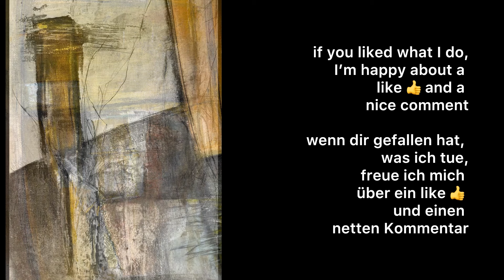Art Demo No. 19, different techniques, demonstrates on an abstract cityscape with serval layers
(Deutsche Übersetzung folgt weiter unten)

In this video I show you the structure of an abstract urban scene. As always, I don't want to advertise products because I use many different brands. I usually mix my various shades together myself. Sometimes even directly on the painting while painting. Just be a little brave and try it. I have set this video here as uncut as possible so that you can follow all the work steps well. I used the following tools for this painting: spatulas, pallet knives and brushes in various sizes. In order to mix my colors a little more transparently if necessary, I use a pouring medium plus Floetrol. This has the advantage that the colors do not lose their luminosity. Like most of my paintings, I built the picture in many different layers and even if many wonderful details disappear again, the finished painting would not be the same if I omitted these intermediate steps.

If you have any questions or suggestions, please write me this request in the comments

I'll leave you a few more links here if you want to see more of my work. You’ll find them if you scroll all the way down

In diesem Video zeige ich dir den Aufbau einer abstrakten urbanen Scene. Wie immer möchte ich keine Werbung für Produkte machen, da ich viele verschiedene Marken verwende. Meine diversen Farbtöne mische ich mir meistens selbst zusammen. Manchmal sogar direkt auf dem Gemälde während des Malens. Sei da einfach etwas mutig und probiere.  Ich habe dieses Video möglichst ungeschnitten hier eingestellt, damit du alle Arbeitschritte gut verfolgen kannst.  An Werkzeugen habe ich bei diesem Gemälde folgendes verwendet: Spachteln, Paletten Messer und Pinsel in diversen Größen. Um mir meine Farben im Bedarfsfall etwas transparenter zu mischen verwende ich ein Pouringmedium plus Floetrol. Das hat den Vorteil, dass die Farben dabei nicht an Leuchtkraft verlieren.  Das Bild, habe ich wie die meisten meiner Gemälde in vielen verschiedenen Schichten aufgebaut und auch wenn viele wundervolle Details dabei wieder verschwinden wäre das fertige Gemälde doch nicht das gleiche, wenn ich diese Zwischenschritte auslassen würde.

Falls du noch Fragen oder Anregungen hast, schreibe mir diese Bitte in die Kommentare

Ich lasse dir noch ein paar Links hier, wenn du mehr von meiner Arbeit sehen willst.

© all rights reseved by Vera Jochum 2023